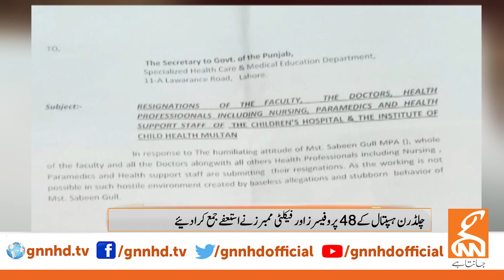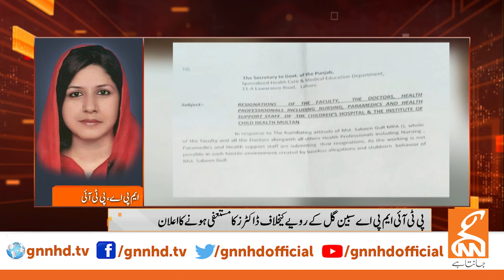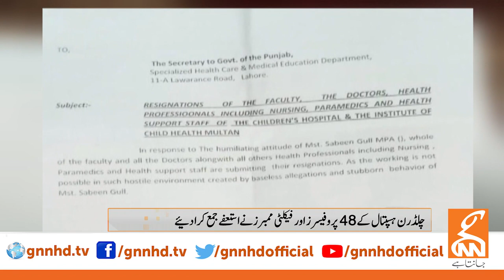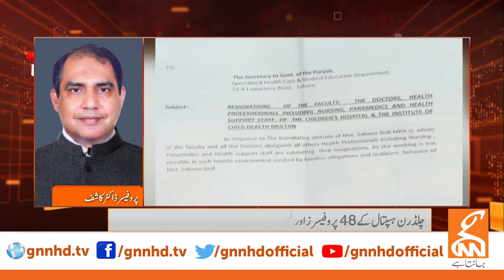PTI MPA Sabeen Gull tells differences with doctors in an exclusive talk with GNN